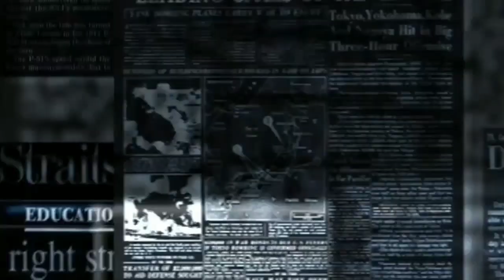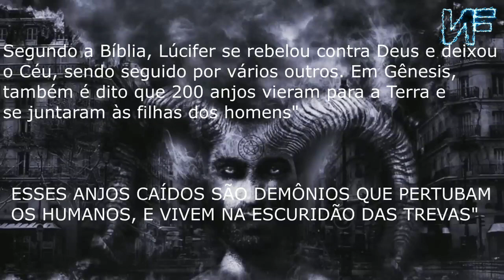Espírito ataca Integralmente da Equipe durante Investigação com os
Sandro do caça sobrenatural além de fazer investigações juntamente com sua equipe, constantemente ele vai sozinho aos locais para poder ter uma maior sensibilidade dos acontecimentos dos fatos.

viral , espa , entretenimiento ,  shostenessilva , noticiasfreneticas , sobrenatural , famosos , vlog , thiagofuracao , renatogarcia , caçasobrenatural , espiritos , fantasma , lendas , caçadoresdelendas , investigaçãosobrenatural , aparições ,